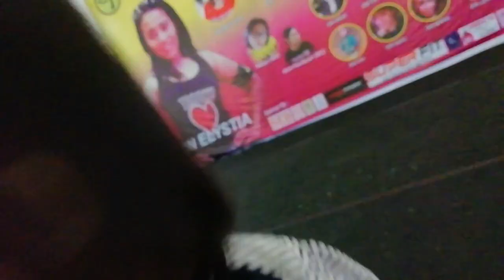Review Tempat Bermain Anak Di Kepri Mall Batam Naya 42